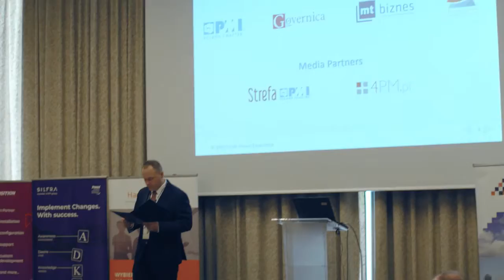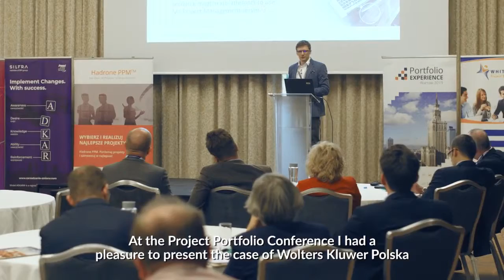Portfolio Experience - Warsaw, Poland